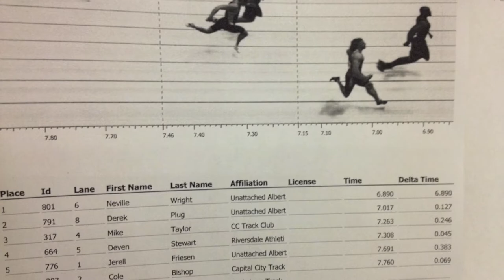Bobsleigh Pushing and Training Calgary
Montage of pushing and training from 2011 and 2012. Video ends with a push from a 2man push from World Champs in Lake Placid.